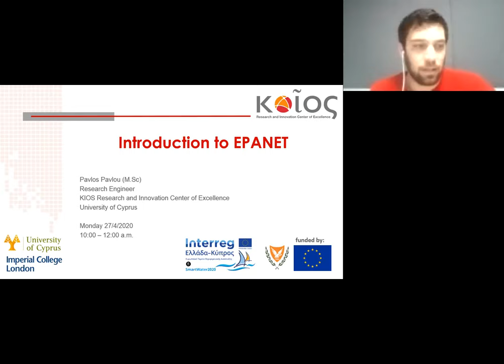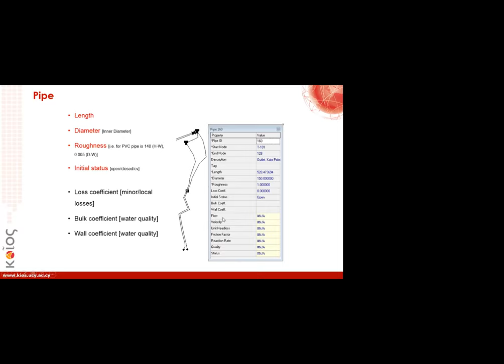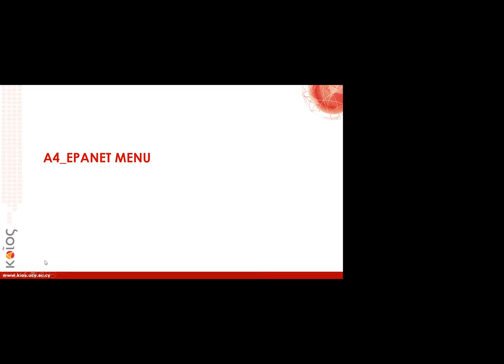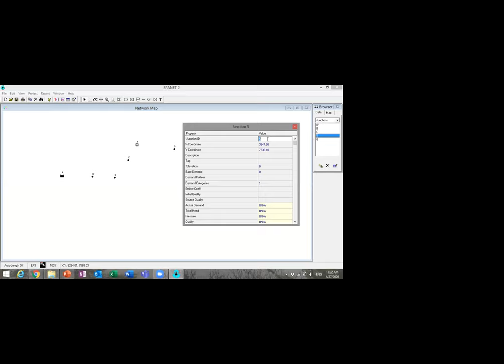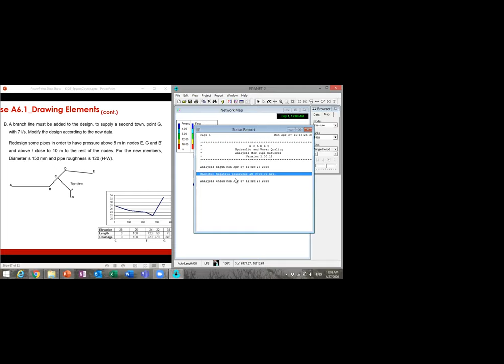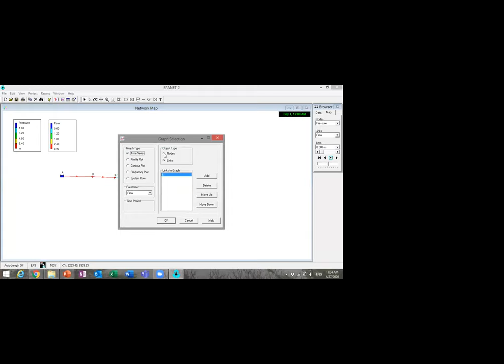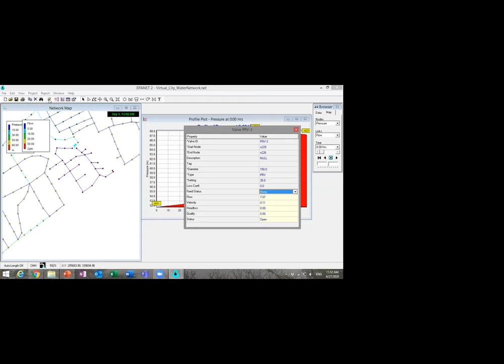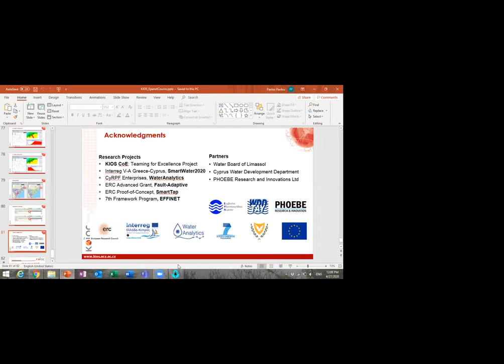Επαιδευτικό Σεμινάριο ΚΟΙΟΣ: Εισαγωγή στο EPANET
Διεξήχθηκε την Δευτέρα 27/4/2020 διαδικτυακό εκπαιδευτικό σεμινάριο για τη μοντελοποίηση των δικτύων διανομής νερού μέσω του EPANET, στο πλαίσιο της Πράξης Interreg Ελλάδα-Κύπρος SmartWater2020 και του KIOS Innovation Hub. Στο σεμινάριο συμμετείχαν πέραν των 25 μηχανικών και τεχνικών από οργανισμούς παροχής νερού σε Κύπρο και Ελλάδα.

Το σεμινάριο διοργανώθηκε από το Κέντρο Αριστείας για Έρευνα και Καινοτομία "ΚΟΙΟΣ" του Πανεπιστημίου Κύπρου, σε συνεργασία με το Συμβούλιο Υδατοπρομήθειας Λεμεσού.